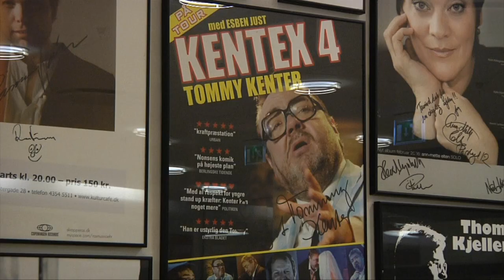Efteråret i Ishøj Kultur Café - TV-Ishøj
Koncerter, teater, foredrag og premierefilm. Der er næsten ikke grænser for de ting, som Ishøj Kultur Café har på det nye sæsonprogram. Vi har taget et kig på, hvad man blandt andet kan nyde godt af i de næste mange måneder.